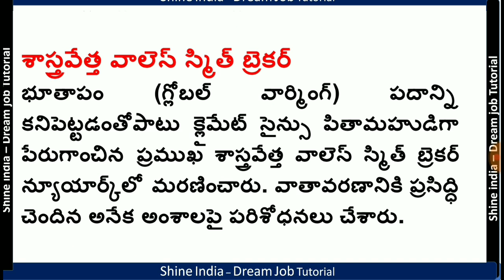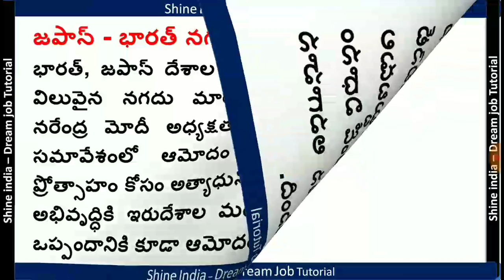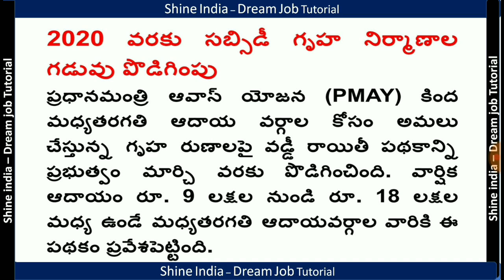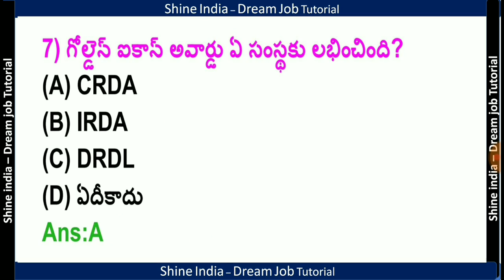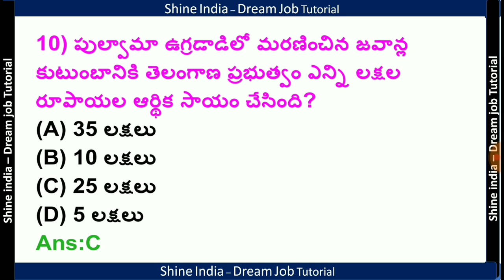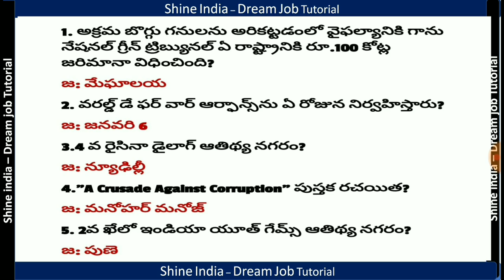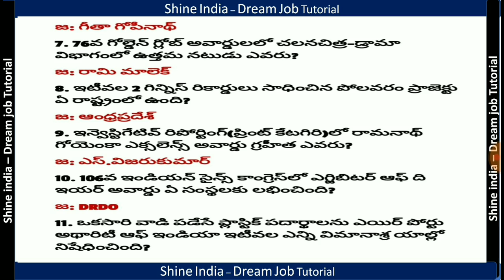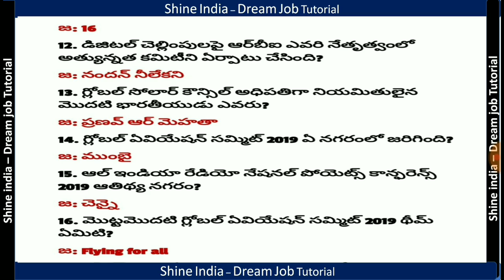Daily current affairs in telugu || 26th February 2019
Daily current affairs in telugu national, international current affairs in telugu.